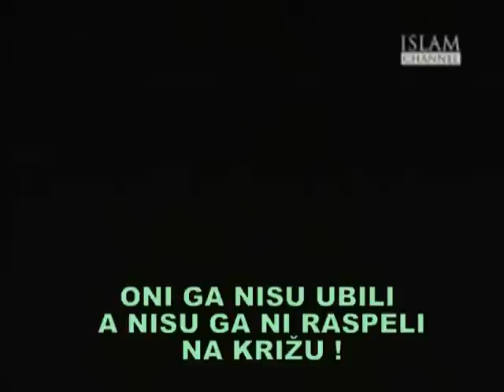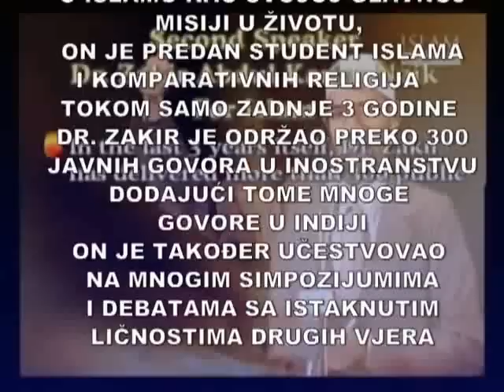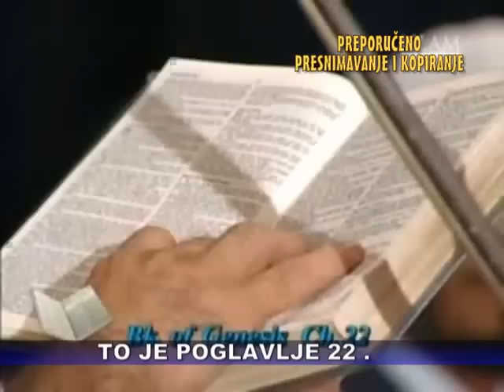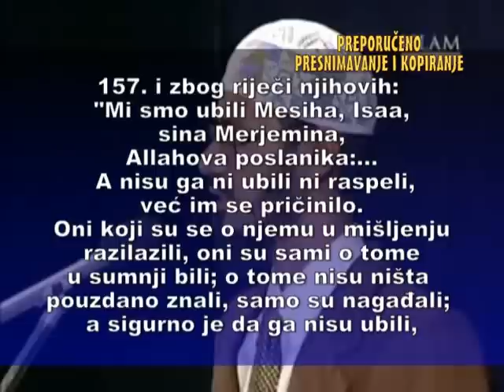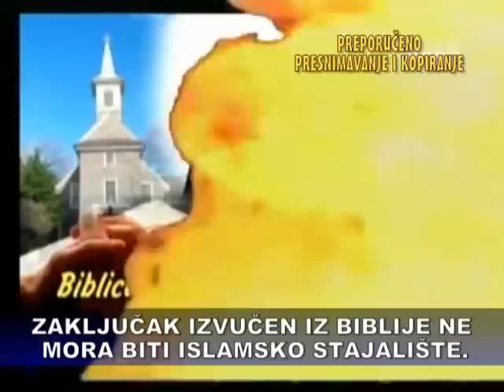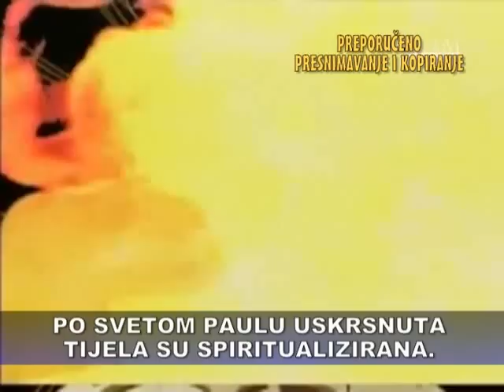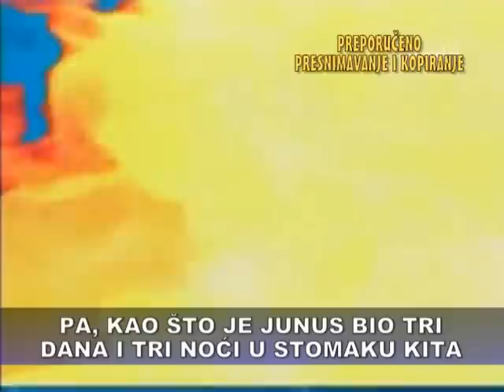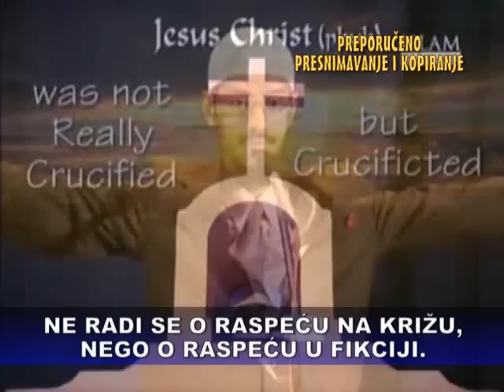Dali je Isus raspet - DEBATA - dr.Zakir Naik - 1 Dio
Debata sa poznatim arapskim kršćanskim misionarom